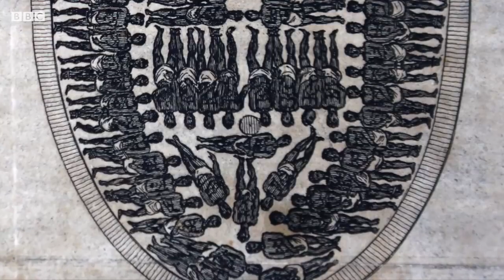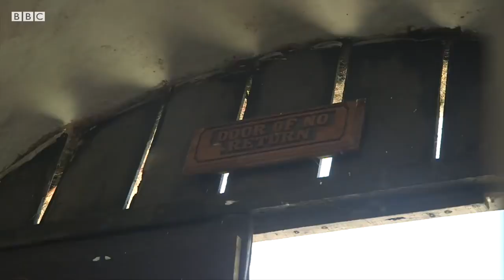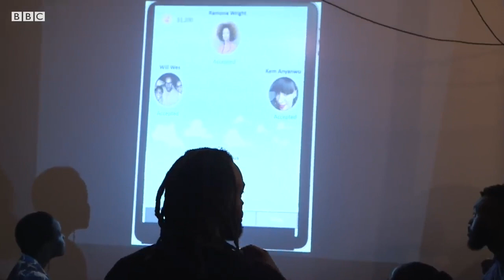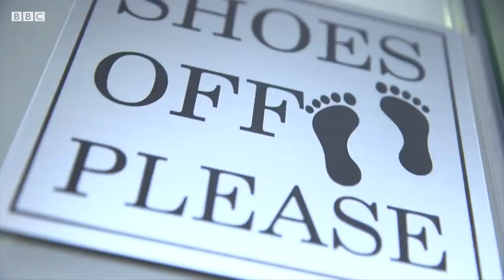BBC CAPTURES GHANA'S YEAR OF RETURN 2019...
This video documentary produced by the BBC highlights Ghana's year of return declaration to bring all African in the disapora back to the Motherland.